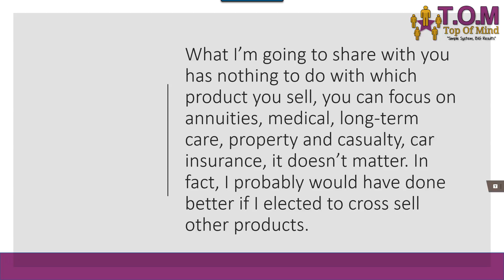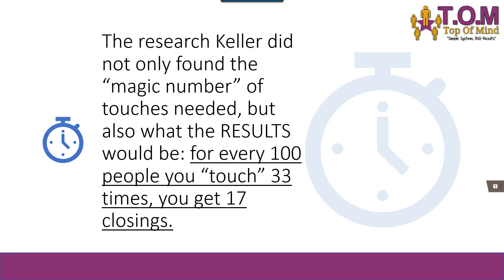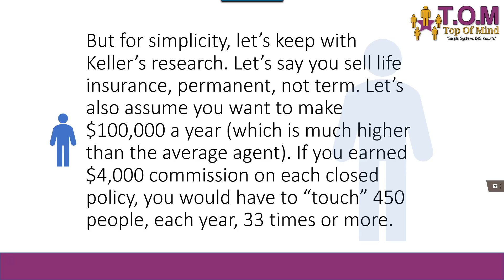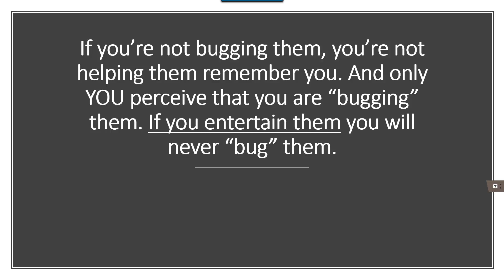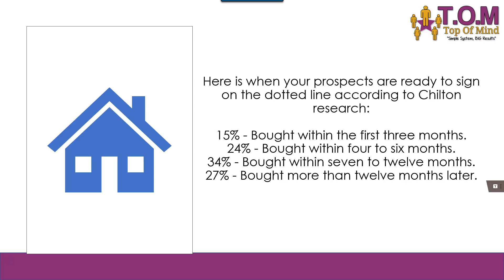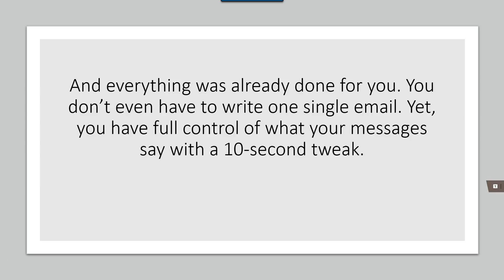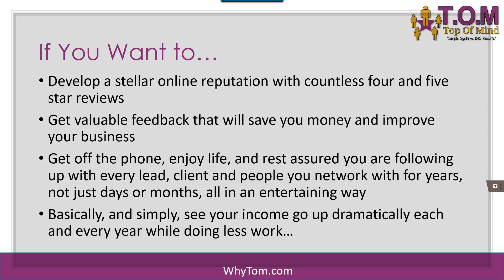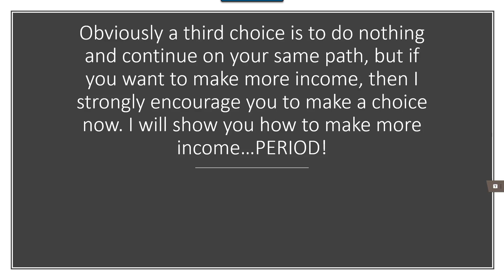Get More Business for Insurance Agents